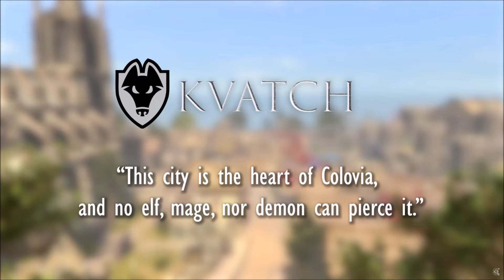Why Is Beyond Skyrim Taking Soooo long?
Just some reasons i believe BS takes soo much time to make. And why they wont upload fractions of their mods.